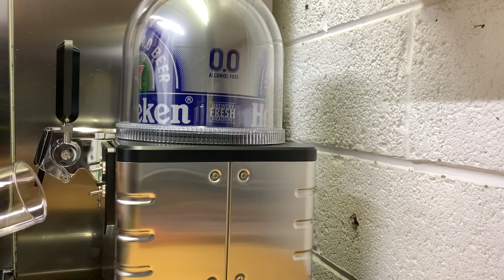Is Draught Blade Non Alcoholic Beer Any Good?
Is Non Alcoholic Beer Any Good?